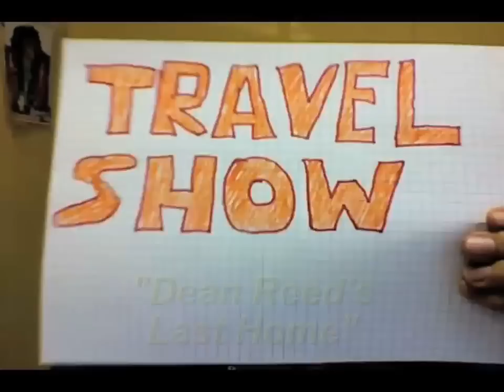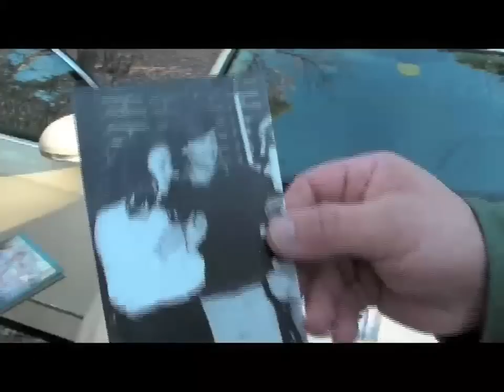Dean Reed: the Red Elvis' Graceland in Berlin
(June 13, 2011) -- Dean Reed, aka the Red Elvis, was a singer/actor/cowboy from Colorado who never made it big in the US, but one billion people in the world knew him. Mostly in South America and behind the Iron Curtain, where he lived his last years in East Berlin, before disappearing 25 years ago today. I visited his home, and the lake where his body was found.